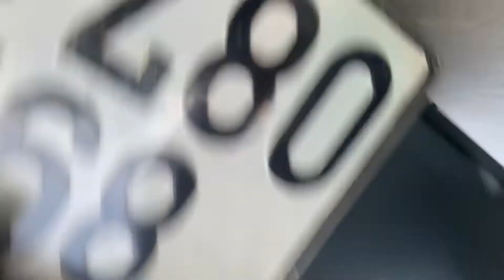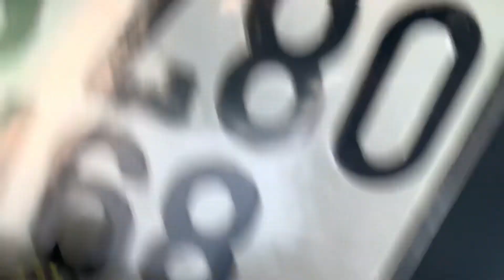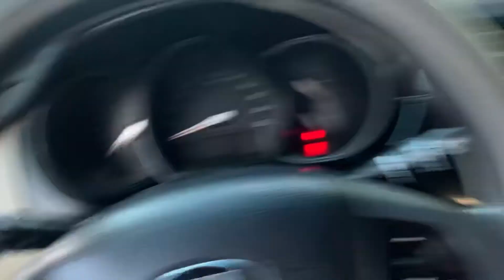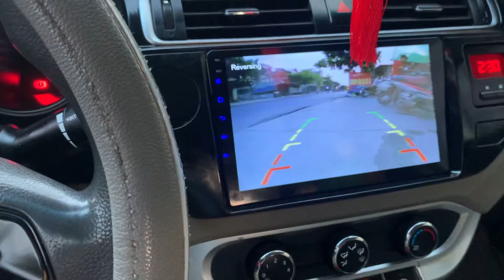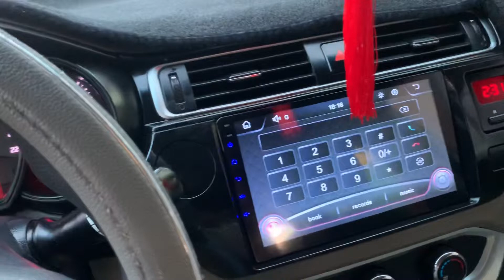Kia RIO SX 2016 nhập khẩu Hàn LH 0979709565 / 0964656865